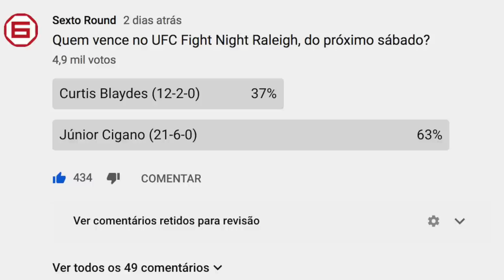CIGANO PODE SE ENROLAR NESSE SÁBADO